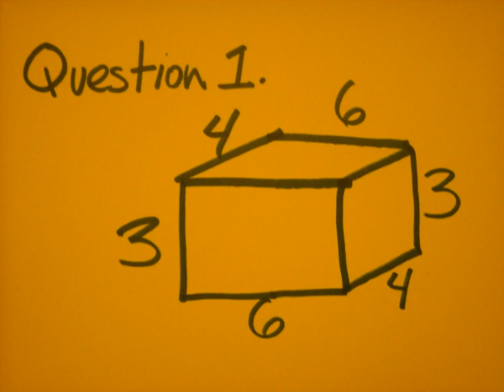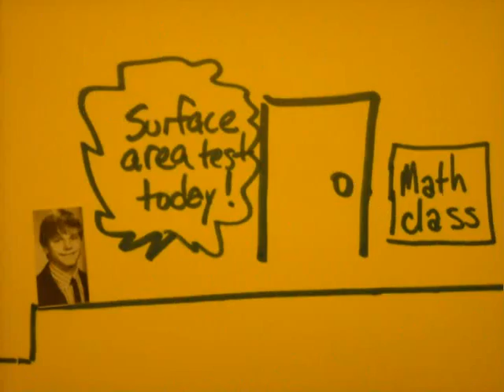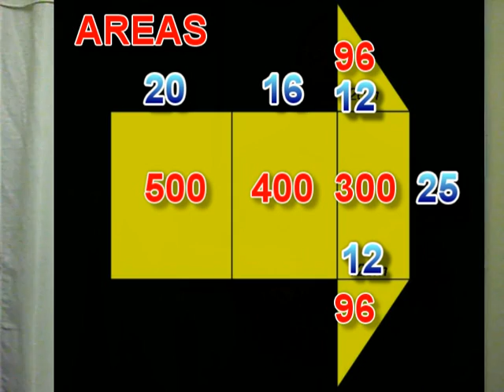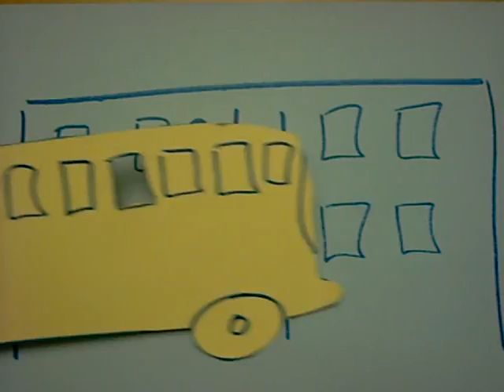Surface Area Song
This is dedicated to my 7th grade students.

Surface area is the BOMB!

And if I can sing about it, you can sure solve those problems!

-Mr. W
(This version fixes the old version by putting in images of the net of a triangular prism as well as correcting two errors).